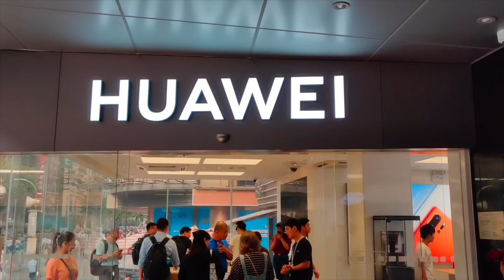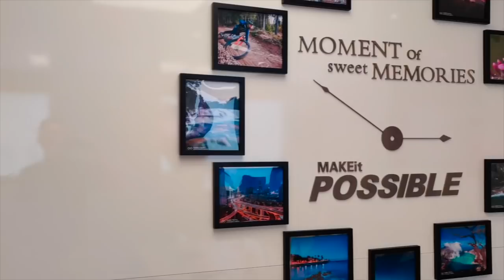האם כדאי לקנות היום מכשיר של וואווי בישראל?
בנוסף אתם יכולים לעקוב אחרינו ברשתות החברתיות:
פייסבוק:

בואו לבקר:
g-rafa.co.il